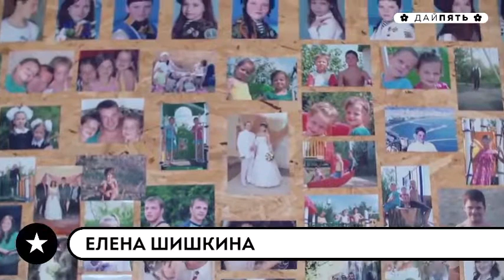Женщины России 2018